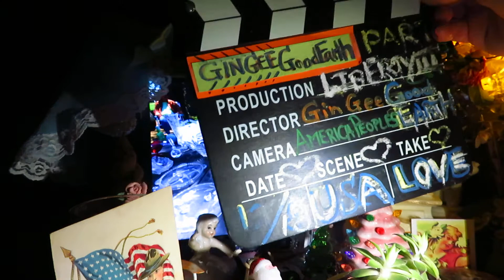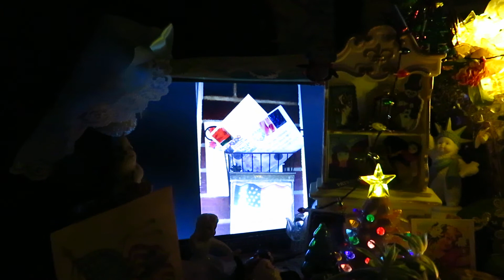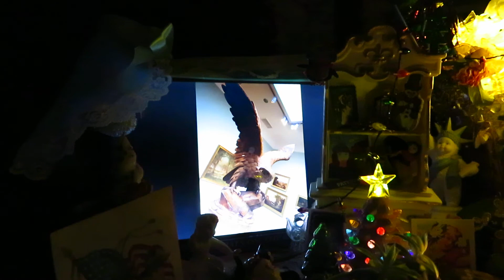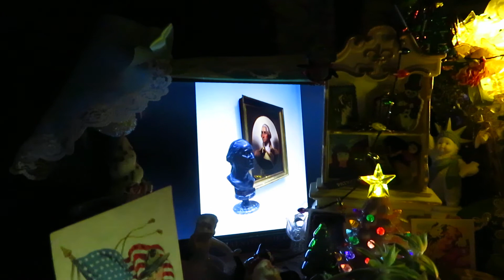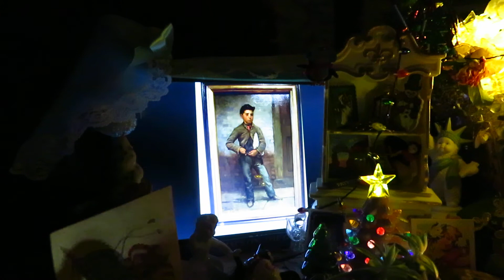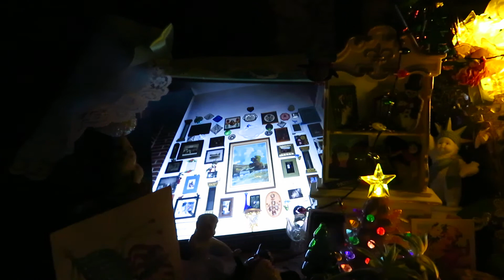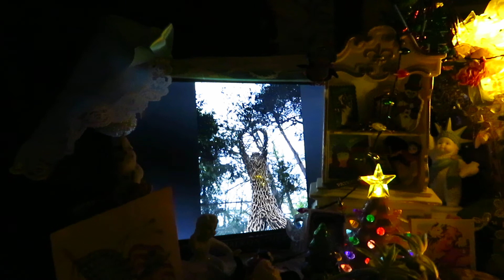🔹🔶💢❗Eureka❗💢🔹🔶GinGeeGoodEarth💠❤️UniversalHistory UnitedStatesAmerica1450-1830🌸LIBERTY💠III❤️PART G❤️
🔹🔶💢❗Eureka❗💢🔹🔶GinGeeGoodEarth💠❤️UniversalHistory UnitedStatesAmerica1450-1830🌸LIBERTY💠III❤️PART G❤️JANUARY 18TH 2021💠💢💠🔹🔶💢❗DECLARATION OF INDEPENDENCE 1776🔹WATCH: DATE:JANUARY 18TH 2021🔹❗💢🔹🔶💠🔹🔶💢❗❗💢🔶

Please to understand Book videos you must play very 1st videos from April 2020 to present August 2020 Thank you! Enjoy!---Gretchen Schmitt
🔹🔶💢❗Eureka❗💢🔹🔶GinGeeGoodEarth💠❤️this GinGee GoodEarth video is a SPECIAL FEATURE: THE PITTSBURGH VICTORIAN GIBSON GIRLS: ENJOY❤️Universal History United States of America 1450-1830🌸💠❤️❤️SPECIAL💠💢Show LOVE💠❤️🌸Boston Tea Party ; Boston Under the British Standing Army💢🌸💠❤️Americn Colonists drank Tisanes, Herbal Teas to avoid drinking British Tea, and paying a forced tax on tea!💠❤️💠❤️ 💠💠❤️🌸❤️🌸American History Picture Show💢🌸💠1904 Sexology💠❤️🌸introducing new Antique book selections! Thumbnail is my picture of a Horse Farm and looks like I got Gin and a spacecraft in the picture! Not sure you can write me and let me know what science based entity is this creature! 💠❤️🌸
Movies are great historic records on past-life, teach civilities of everday life, and enjoyable for the most part, but ...here. we. are, Today,. Ta...Tahhhh. living in the present, .yesterdays gone,. today is all we have,. and as we act quiqui (ruler of our home) we should thrust & focus our passionate hearts on creative- funfilled ways to enhance a productive day; to excell our being of nature in this world. Utilize every facet of our soulfulness to help promote beneficial goals/achievements into the minute of the hours..to prepare for the next day. " we know as tomorrow." Tomorrow will arrive as a day of new beginnings, forge ahead with courage, build bridges with each other, revamp your brain patterns, think with fresh-minded brilliance! Get life going...don't wait for a "re-run," movie to replace your life dreams..thoughts and ethics. create your movie adventure with everyday life. you will be happily surprized! Gretchen Schmitt RD RDN

🔹🔶💢❗Eureka❗💢🔹🔶GinGee GoodEarth©️💠❤️A Universal History of the United States of America🌸Historical Novel Dates:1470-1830🔆❤️🌸

🔹🔶💢❗Eureka❗💢🔹🔶GinGeeGoodEarth💠❤️ ENJOY❤️Universal History UnitedStatesAmerica 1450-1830🌸💠LIBERTY💠II💢
💠❤️🌸🔆🌈Also, I accept requests, as a guest on "live" YouTube Videos" Please Request a personal interview appearance for Youtube Channels by email @ 💠❤️🌸🔆🌈 💠❤️🌸🔆🌈 and/or 💠❤️🌸🔆🌈💠❤️💠❤️🌸🔆🌈 I have presentations for many Historical Victorian Program topics, by request! 🔆Also, Current Events/Health Nutrition/Trend Topics, Too! 🔆💠❤️
🔆💢Please click on my "About" Page; GinGee GoodEarth💢💠❤️

💠🔹🔶💢❗Eureka ❗💢🔹🔶GinGee GoodEarth💠❤️Videos
Created by"Eyelook" Studio"

MY Store💢*💢*💢
💢❤️💢You can goto; Esty.com💢 Wild Trout Lily to see my handmade books, Vintage Clothing and Victorian WhatNots: Honey For All 💠❤️🌸🔆🌈Pittsuburgh Victoria & All is Gilded 💠❤️🌸🔆🌈White Buffalo Spirit💠❤️🌸🔆🌈💠❤️Enjoy💠❤️

💠❤️ A Universal History of the United States of America 💢author CB Taylor New York: published by Ezra Strong 1830💠❤️💠❤️🔆💠❤️

💢Videos are Artful 💢 Fun-filled 💢 Educational 💢
💢Community Guidelines Disclaimer: The points of view and purpose of this video is not to bully or harass anybody, but rather share that opinion and thoughts with other like-minded individuals curious about the subject to encourage conversation and awareness.
💢This video does not give medical advice 💢